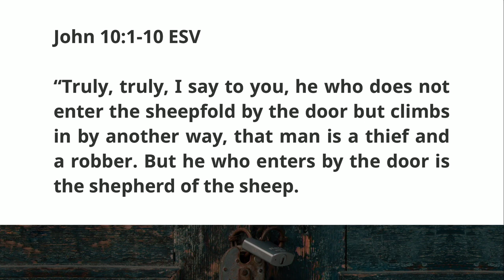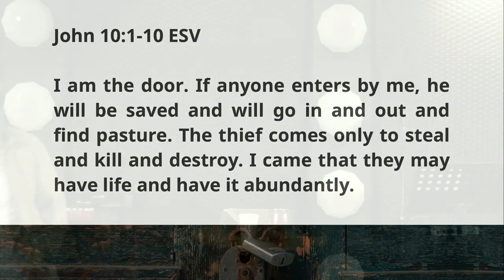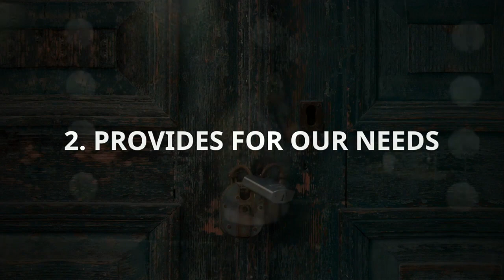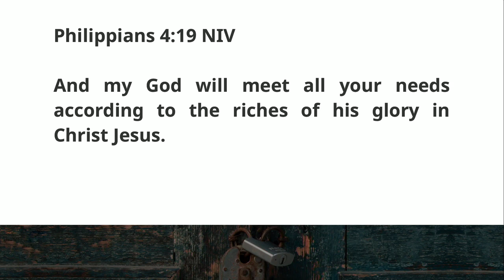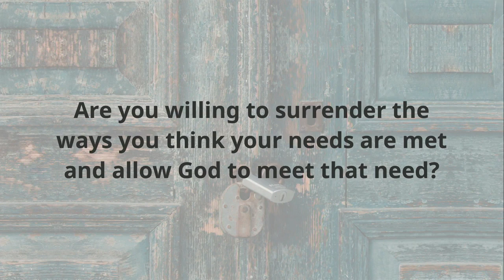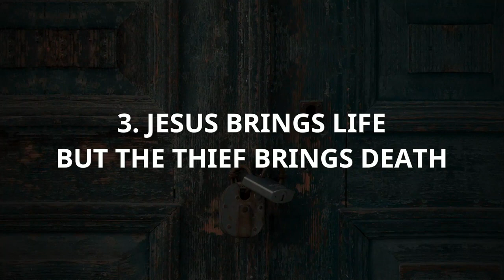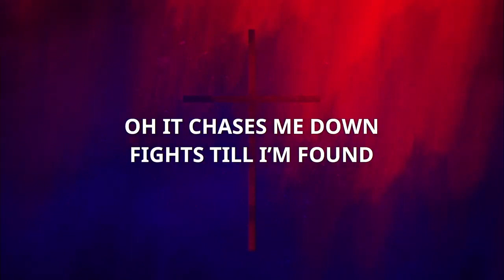I Am The Door⎥I AM⎥Pastor Rudy Castellanos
Sermon Series: I AM
Pastor Rudy Castellanos on 15 March, 2020.

♛ If you would like to accept Jesus as your Lord and saviour

♛ We believe in the power of prayer and testimony.
Click on the link below to share with us how we can partner with you and pray together, also please share with us the victories of what God has done in your life.